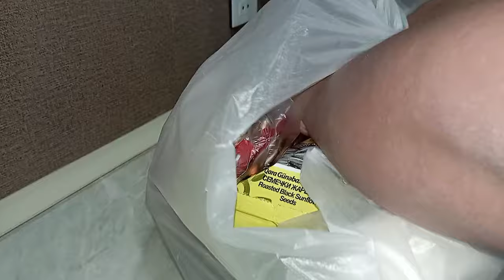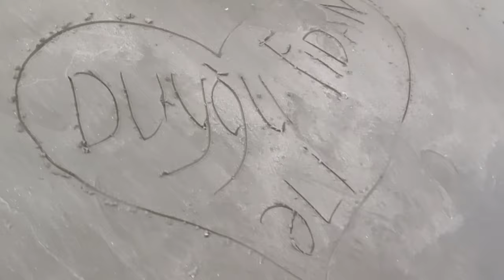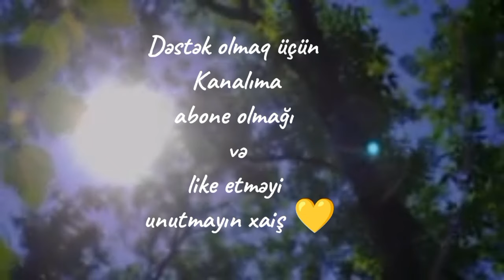Yayın son günlərindən biri.Ani qərarla Əziz qonşularımızla dənizə getdik. Qəflətən hava döndü.